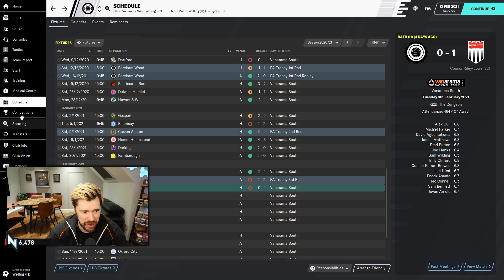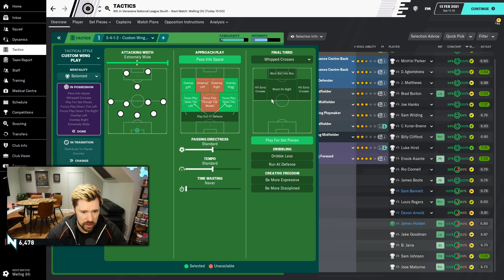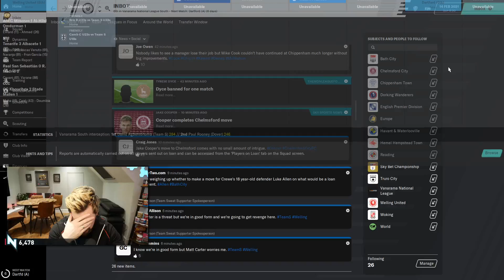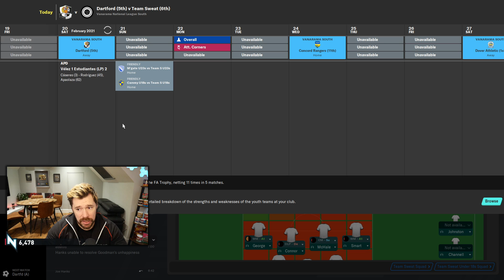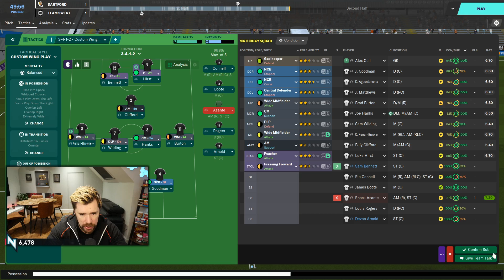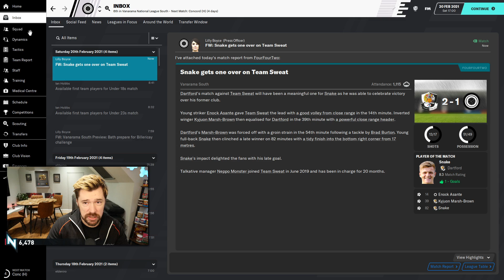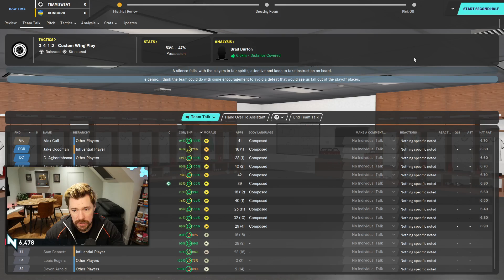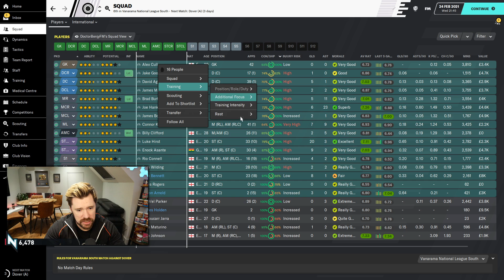PLAYOFF HOPES IN JEOPARDY! Ep. 04 - Football Manager 2020